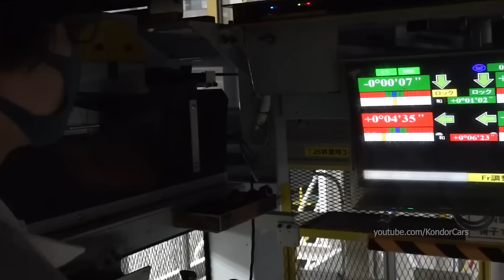2023 Honda Civic Type R Production in Japan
Honda Civic Type R Production in Japan Yorii plant, FL5 eleventh generation Civic, ホンダ シビック タイプR プロダクション, produksi honda civic type r,
The Honda Civic Type R  is a series of high-performance hatchback/sedan models based on the Civic, developed and produced by Honda since September 1997. The first Civic Type R was the third model to receive Honda's Type R badge (after the NSX and Integra). Type R versions of the Civic typically feature a lightened and stiffened body, specially tuned engine, and upgraded brakes and chassis, and are offered only in five- or six-speed manual transmission. Like every other Type R models, red is used in the Honda badge background to give it a special sporting distinction and to separate it from other models.

The sixth-generation Civic Type R was introduced on July 20, 2022. Designated under the model code FL5, it will be built in Yorii, Saitama, Japan, where the regular Civic liftback for the Japanese market is also built.

The FL5 Civic Type R is considered to be less aggressive in design compared to its predecessor with less prominent decorative vents and smaller air outlets. It uses a smaller 19-inch wheels compared to the previous generation which had 20-inch wheels, although the contact patch is wider due to the usage of Michelin Pilot Sport 4S tyres with 265/30-profile (previously 245/30). Equipped with widened fenders like its predecessor, the FL5 model in contrast gained widened rear doors and rear quarters instead of using a plastic add-on to achieve wider rear fenders.

In the interior, the model is equipped with semi-bucket seats, red carpeting and floor mats, and specific interface for the instrument panel screen and infotainment screen which included the Honda LogR data logger to store data such as lap times.

The 2.0-litre turbocharged petrol engine is carried over from the previous generation with incremental changes such as a revised turbocharger that features a more compact housing to improve the overall unit efficiency. The turbine itself has had both its blade count and shape optimised to boost power and improve airflow.

In March 2022, the pre-production model broke the Suzuka Circuit lap record for front-wheel-drive cars with a lap time of 2:23.120

Civic Type R assembly, Civic Type R production, honda Autofabrik, honda Montagewerk, Civic Type R Productionsaufnahmen,
fábrica de automóviles Civic Type R , planta de ensamblaje Civic Type R , material de producción Civic Type R , les coulisses de la production Civic Type R , how its made Civic Type R , hinter den Kulissen der Produktion, behind the scenes of production,
сборочный завод, автомобильный завод, производство, сборка Civic Type R , 製造, 自動車工場 Civic Type R , Linha de produção,
製造, Sản xuất, การผลิต, 자동차 생산, παραγωγή αυτοκινήτων, Πώς γίνεται Civic Type R , 어떻게 만들어 졌는가?, fabrikası Civic Type R ,
Nó được làm như thế nào, มันทำอย่างไร Civic Type R , Как это сделано Civic Type R ,